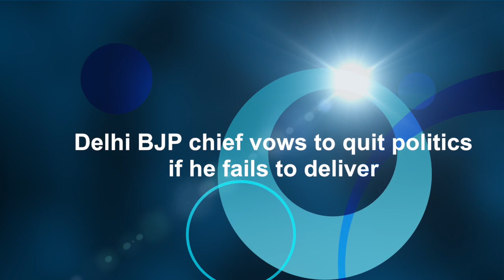Delhi BJP chief vows to quit politics if he fails to deliver